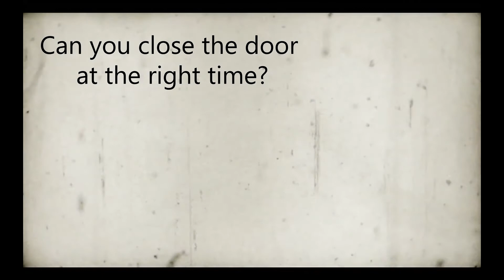The Lost Tales - 5. The Treason of Isengard - Behind the Scenes